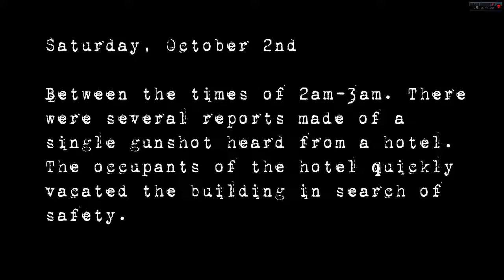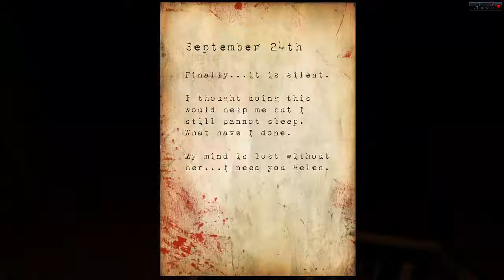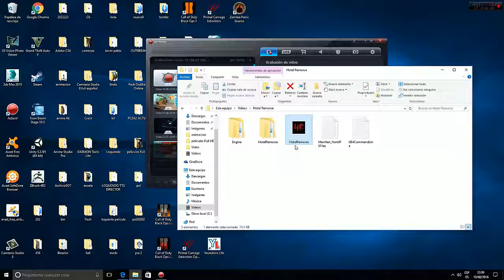El Hotel Maldito | Hotel Remorse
Un Juego De Terror.